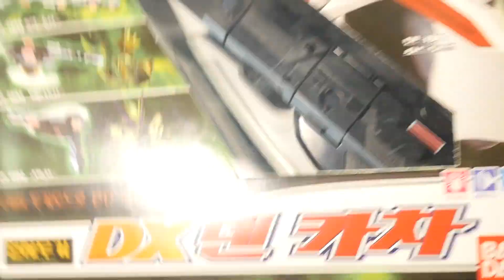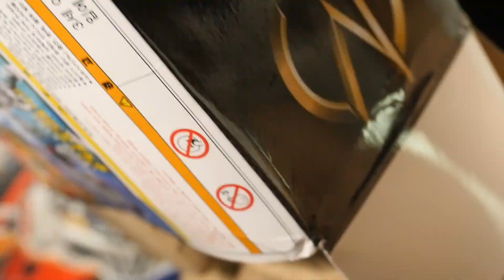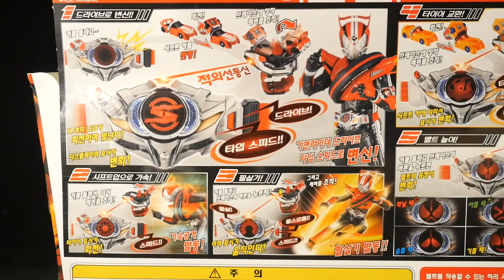〔韓国版〕開封！お買い物動画184 仮面ライダー電王 デンガッシャー 仮面ライダードライブ ドライブドライバー ブレイクガンナー ゼンリンシューター ダイスサーベル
ブレイクガンナーの韓国語の音声、期待してただけに残念。